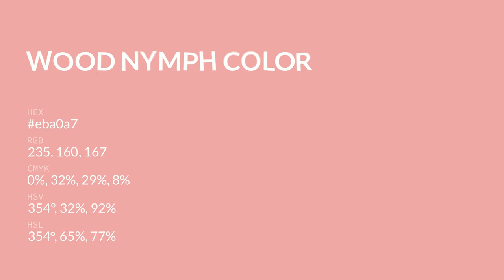Wood Nymph color eba0a7 hex color - Orange color - Cool color eba0a7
What color is Wood Nymph ? eba0a7 hex color - Orange color - Cool color eba0a7

Hex eba0a7 Color Code is also known as Wood Nymph color.

Hex eba0a7 Color code in RGB color code model is created after adding 92.16% red color, 62.75% green color and 65.49% blue color.
Hex eba0a7 Color code in CMYK color (process color) code model is generated after subtraction of 0% cyan, 31% magenta, 28% yellow and 7% black.